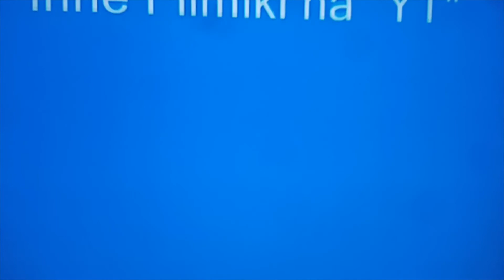Żniwa Bizon zo 56 cz 2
Żniwa z 2020r cz2 filmiki znalezione to musiałem wrzucić